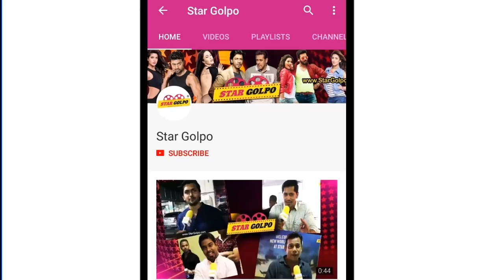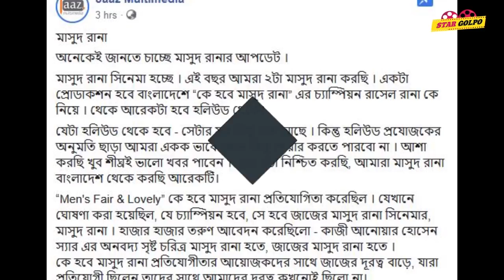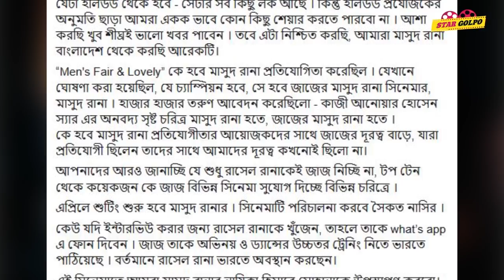Arifin Shuvoo জ্যাম এ বিরক্ত হয়ে এ কি বললো? মাসুদ রানা সিনেমায় ভিলেন থাকছে কে? Star Golpo